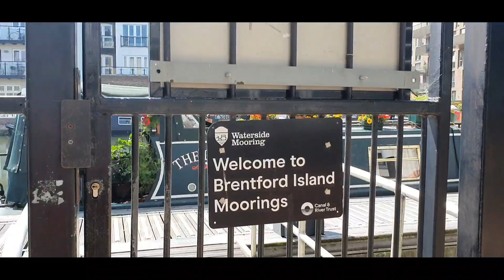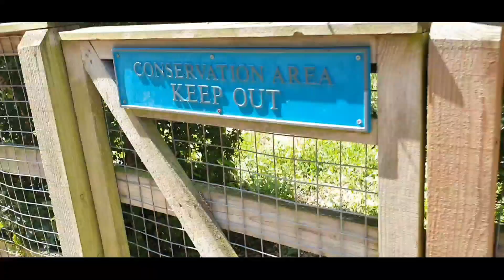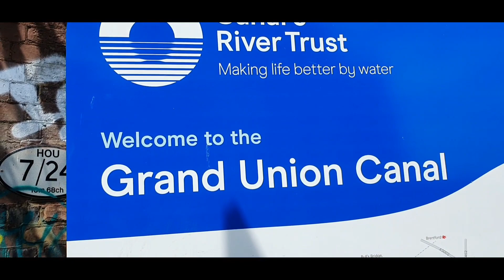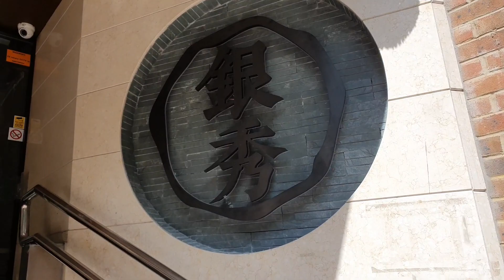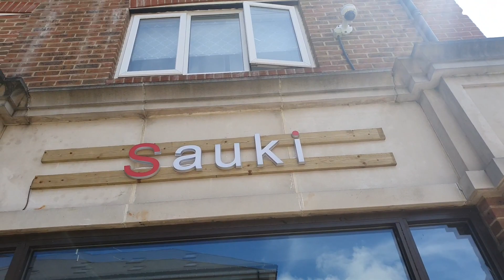VLOG#67/BEAUTY OF WEST LONDON/BRENTFORD